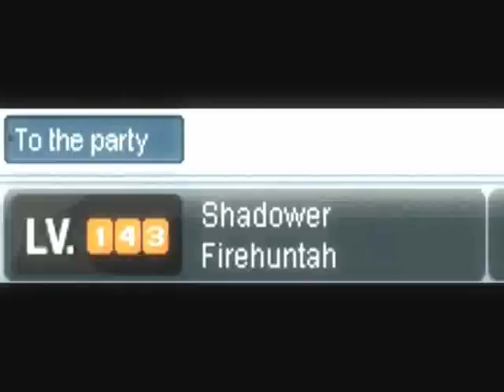Firehuntah - Shadower Advancement Part 1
Edit 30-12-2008: Was forced to change the music due to YouTube's 'new' music copyright policies. Replacement music with AudioSwap is all I can do at the moment, not planning to reupload with new music.

Vid of my whole 4th job advancement as a Shadower, and all the quests related to it. :P

Needed room on my harddisk, that's basically the main reason for this vid. xD
But also to help future Shadowers out with their 4th job advancement.

Part 1 is mainly just the advancement + a Polaris Guild Event. We all walked together, and did the advancement with around 20-25 guild members. ^^ Sure was fun!

Software used:
- Fraps